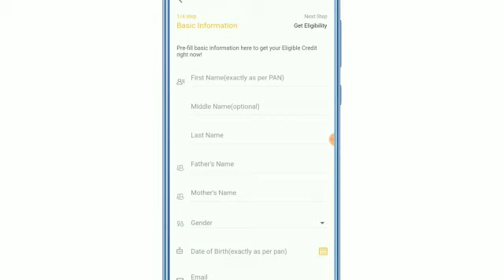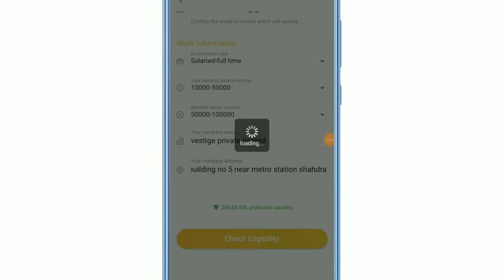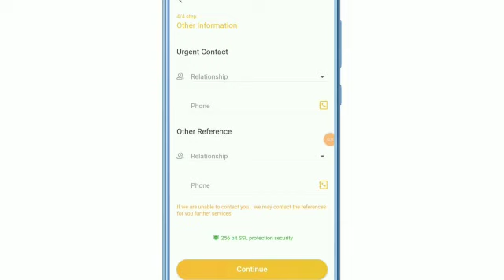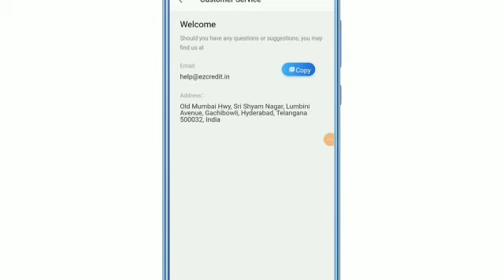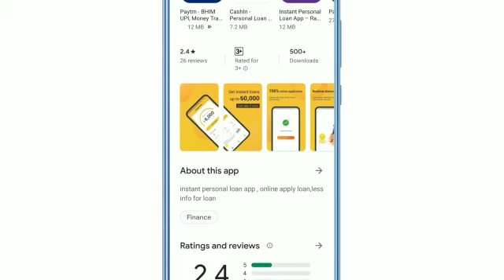Instant Personal Loan//No Paperwork Apply Personal Loan//Aadhar Card Loan Online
Instant Personal Loan & Business Loan//No Paperwork Apply Personal Loan//Aadhar Card Loan Online